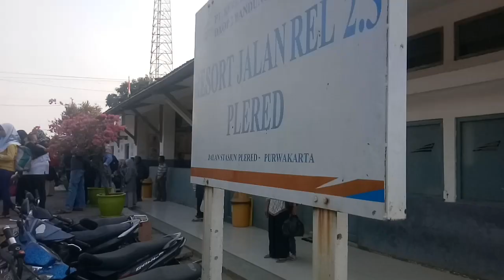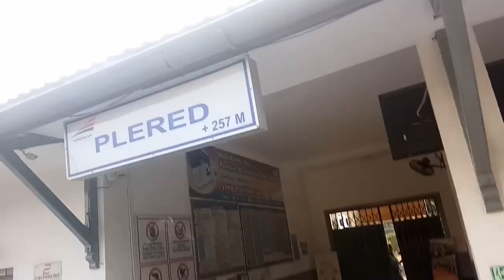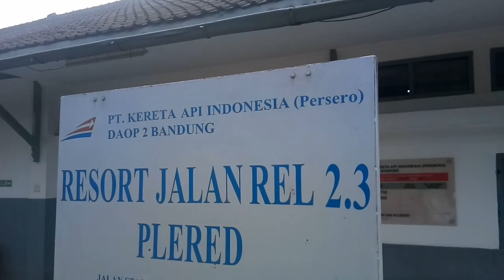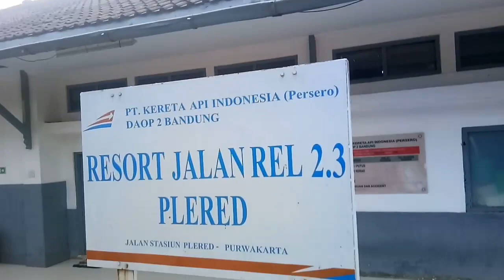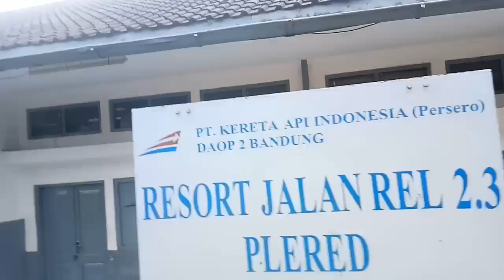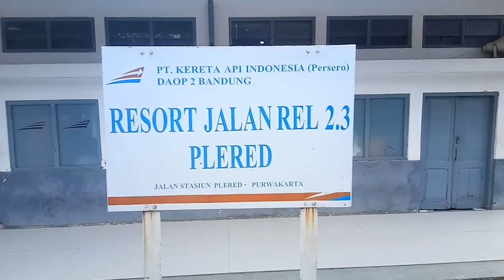Stasiun Plered, Daop 2 Bandung !!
Yes gaes, kali ini kita berkunjung ke Sta Plered. Jauh2 nih untuk ngrekam KA yang satu ini.

Ada ide, kritik dan saran. Silahkan tuliskan di kolom komentar yah gaes. Kita sama2 bangun chanel ini semakin go kampung dan terus memberikan manfaat bagi yang membutuhkan.

インドネシアの列車
インドネシアの通勤電車

Pendaftaran pegawai KAI/KCI itu gratis gaes.

Info loker pantengin website di bawah.